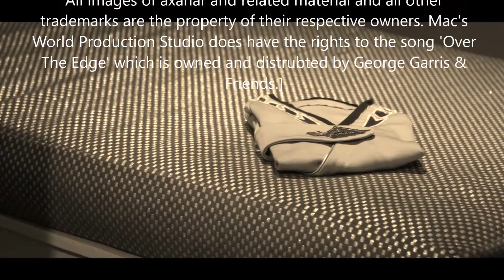The Real Space Cowboys - Part 2 - Over The Edge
In honor of Star Trek's 50th Anniversary, with the movie coming out this year and the new series set to come out next year. We have collaborated with our friends over at Axanar Fanpage to bring you the music video “The Real Space Cowboys”. Featuring screenshots from the Axanar team, screen grabs from the beautiful Prelude to Axanar” short film, and some pictures from Candorville Comics , and the famous parody to Axanar, Stalled Trek: Prelude to Ax'd-We-Are. To the track “Cactus Jack” from the album “Same Ole Fools”. With a sepia set style, allowing the feeling of “wagon trails to the stars” is all about.

In addition, to finish off the collaboration with style, we along with the wonderful people over at the Axanar Fan Page, have done another music video with that same warm feeling of a “Space Cowboy” theme. So to honor all the hard work that has gone into this wonderful production that the Axanar team are striving so hard to accomplish we have done a ‘part 2’ to “The Real Space Cowboys”. Featuring screenshots and screen grabs from the ‘behind-the-scenes’ build for some of the sets, with some additional shots of the short film “Prelude To Axanar”, set to the track of “Over The Edge” from the album ‘Same Ole Fools”.
~GG&F

George Garris & Friends
Same Ole Fools
Directed by: George Garris
Edited by: Mac's World Productions
Published by: Buck Hollow Records Publishing